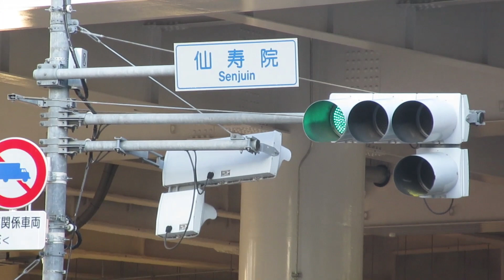新国立競技場と仙寿院とビクタースタジオ（392）2019年11月 Construction site of the new National Stadium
新国立競技場が建設中です。2019年11月のスタジアム建設現場の様子を撮影しました。東京オリンピックの開会式は、２０２０年７月２４日の予定です。
A new National Stadium is under construction for the Tokyo Olympic Games in 2020. It is a state of construction site in November,2019.（No Music）

ジャパンスポーツオリンピックスクエアと新国立競技場（390）2019年11月